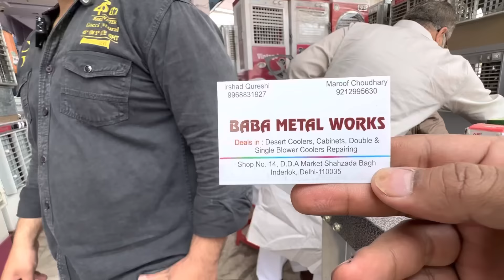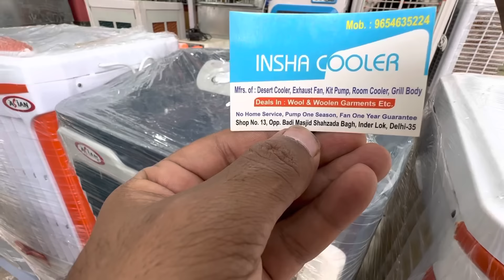इंदरलोक कूलर मार्केट | Retail and Wholesale Cooler Market | Cheapest Cooler Market in Delhi Inderlok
Address : Inderlok Cooler market

NEAR METRO STATION : Inderlok

Namaskar dosto...!
I'm back again with another new interesting video about cheapest market in delhi

water cooler market in delhi
cooler parts wholesale market in delhi

_______________ ____Disclaimer__________________

______________ _____WARNING__________________